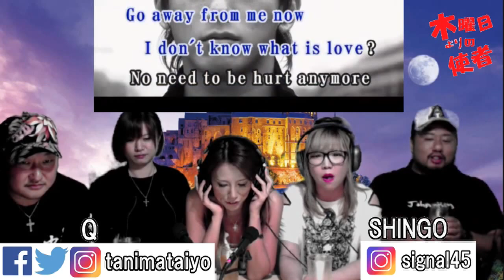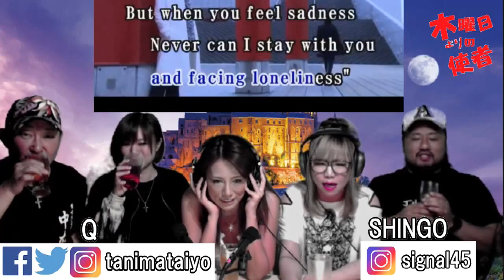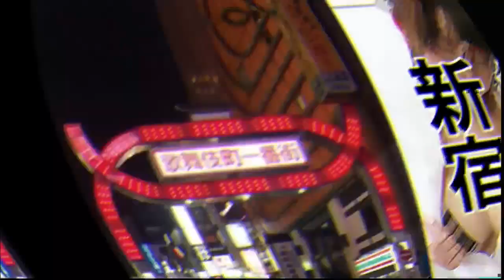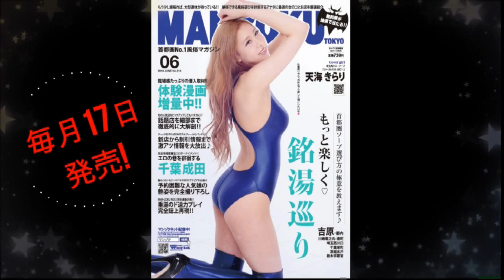No38 木曜日よりの使者 和久津晶・佐藤かづみ・茅森早香 201901161443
真吾とQのトーク番組
最新のトレンドを発信しない！
現代の日本をぶったぎらない！
お前誰!?　ってゲストから　えっ!まじで!!ってゲストまで
ノリと勢いの１時間トーク番組

カラオケBAR TAKU
和メイド居酒屋　やまとなでしこ 　@yamatonadeco